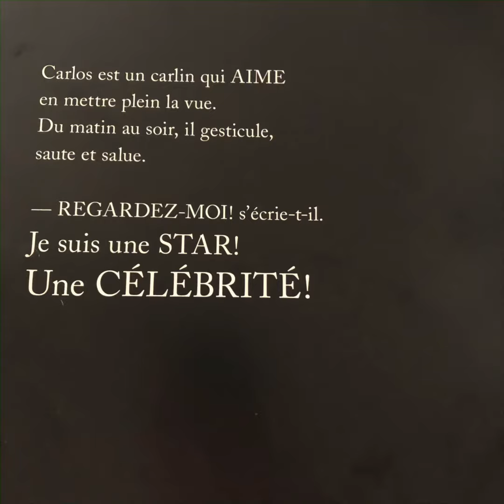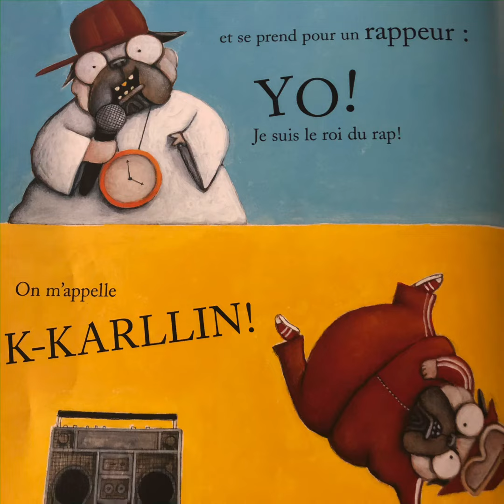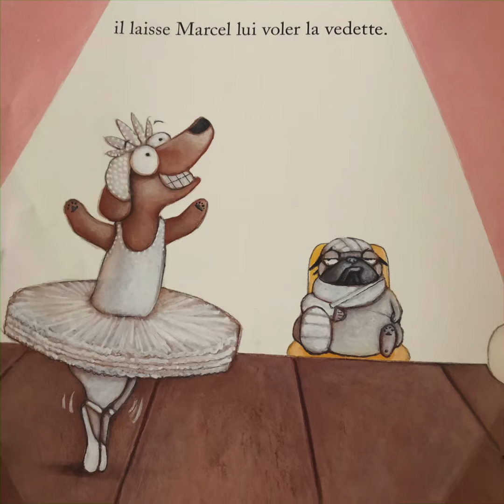Lecture du livre “Carlos la star” par Aaron Blabey